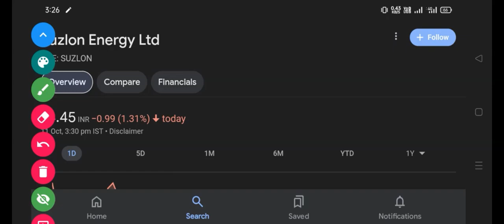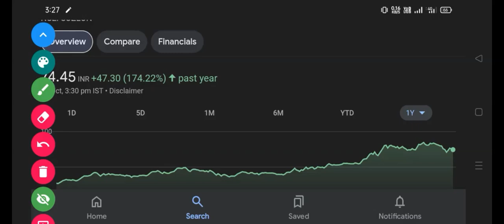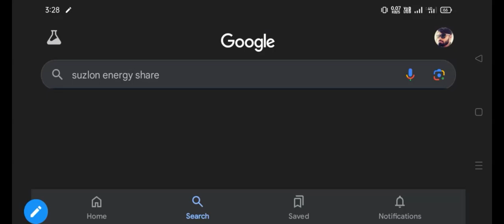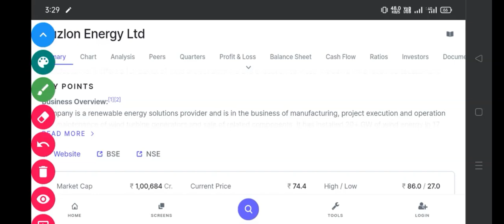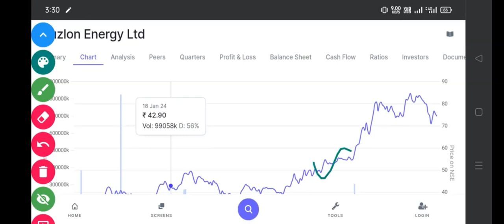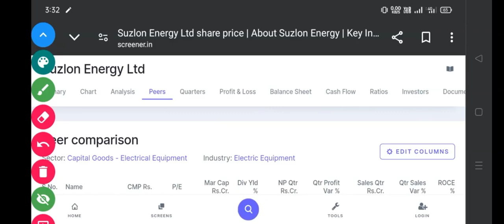SUZLON ENERGY SHARE LATEST NEWS TODAY | SUZLON ENERGY SHARE TARGET | SUZLON ENERGY ANALYSIS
SUZLON ENERGY SHARE LATEST NEWS TODAY | SUZLON ENERGY SHARE TARTGE | SUZLON ENERGY ANALYSIS

suzlon energy share latest news today tamil,

📚 **RELATED RESOURCES:**